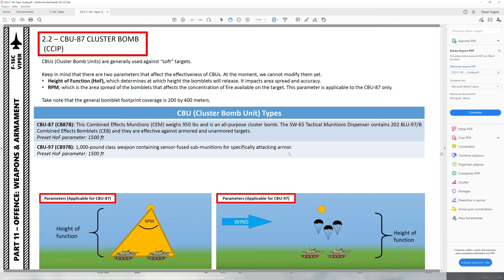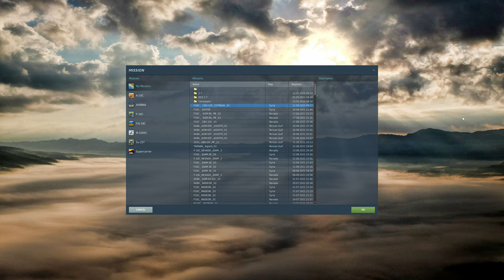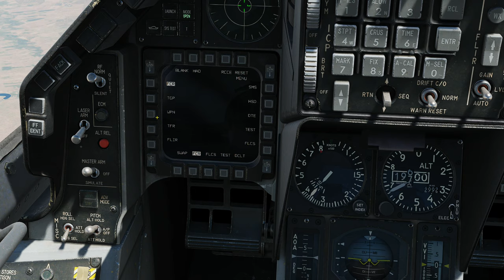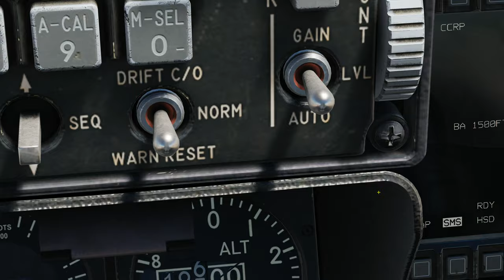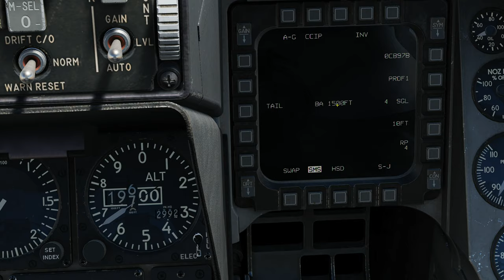DCS:F-16C Viper_CBU-97(CB97B) Moving Target/PT-BR_VÍDEO 1682